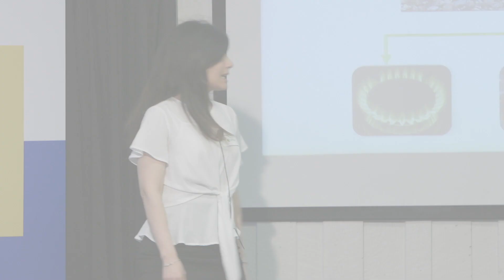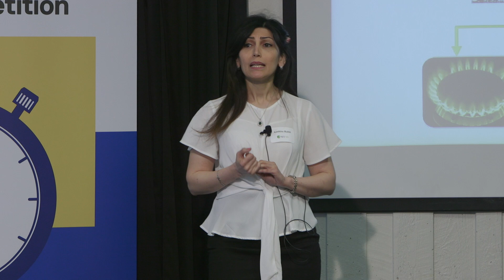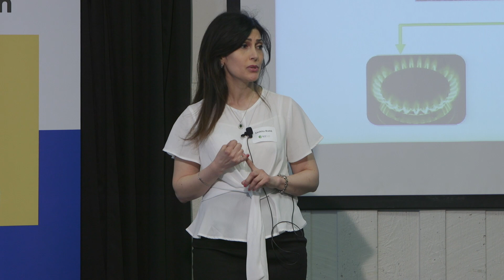Anahita Rabii 2019 Ryerson 3MT® Presentation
"Bioenergy Recovery from Waste"
Anahita Rabii, Civil Engineering PhD